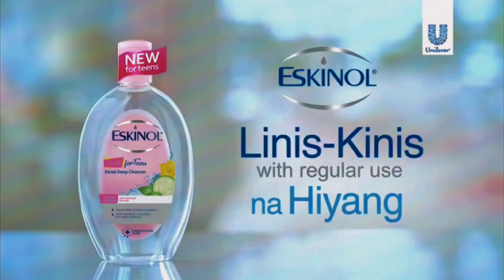ESKINOL commercial ❀ (school purposes)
school purposes
ps. nipalit rkog eskinol for the pt but bsin mag product review ko hihi ♡